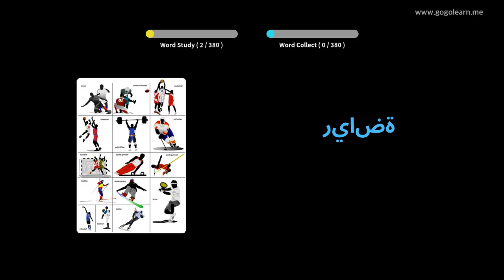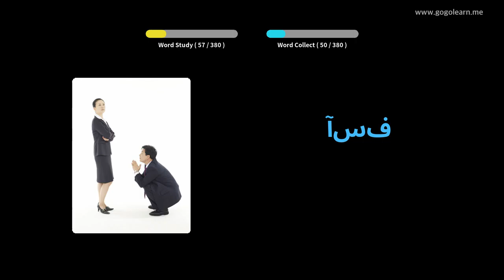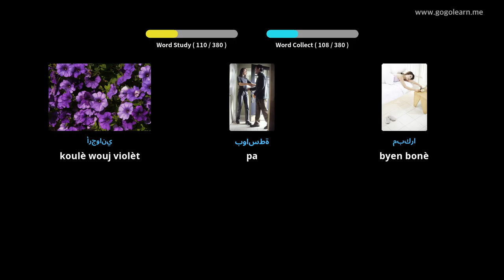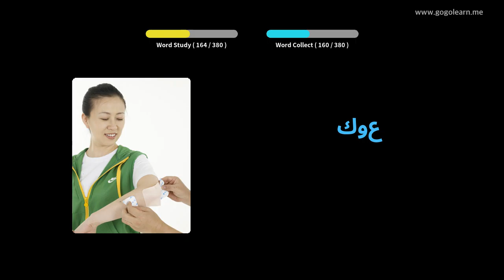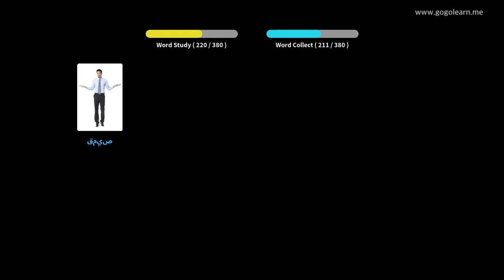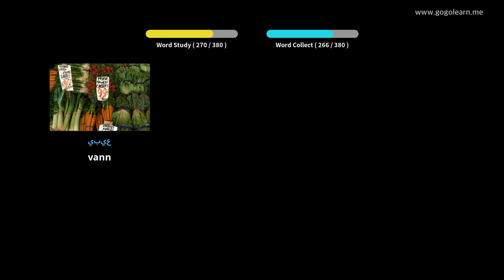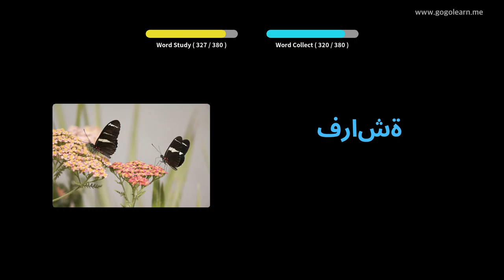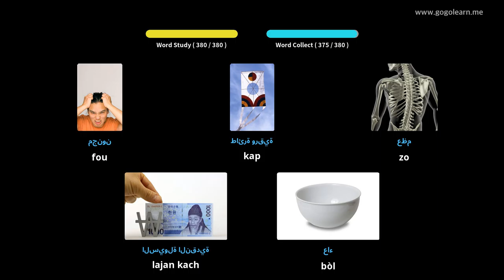Vokabilè arab Timoun de baz yo | Golearn